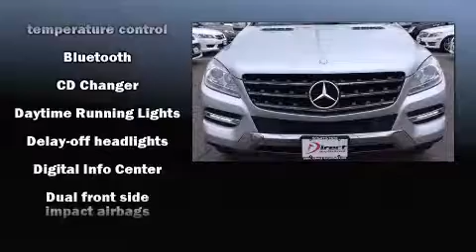2012 Mercedes-Benz M-Class ML350 4MATIC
Direct Auto Mall
154 Waverly Street  Rt 135
in Framingham, MA 01702

Sensibility and practicality define the 2012 Mercedes-Benz M-Class. With less than 40,000 miles on the odometer, this 4 door sport utility vehicle prioritizes comfort, safety and convenience. A 3.5 liter V-6 engine pairs with a sophisticated 7 speed automatic transmission, and for added security, dynamic Stability Control supplements the drivetrain. Mercedes-Benz prioritized comfort and style by including: front and rear reading lights, 1-touch window functionality, a built-in garage door transmitter, tilt steering wheel, a power rear cargo door, skid plates, and a split folding rear seat. For drivers who enjoy the natural environment, a power moon roof allows an infusion of fresh air. Mercedes-Benz ensures the safety and security of its passengers with equipment such as: head curtain airbags, front and rear SIDE impact airbags, traction control, brake assist, anti-whiplash front head restraints, a panic alarm, an emergency communication system, and 4 wheel disc brakes with ABS. You'll never lose visibility with rain sensing wipers, which activate automatically when the drops start to fall. A Carfax history report indicates just one previous owner. Our team is professional, and we offer a no-pressure environment. They'll work with you to find the right vehicle at a price you can afford. Come on in and take a test drive!